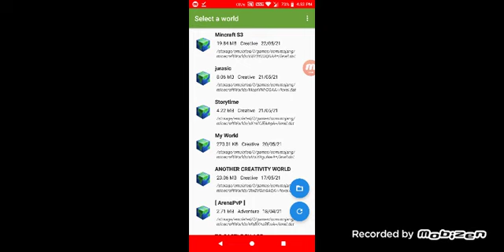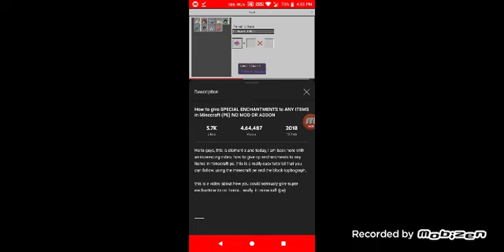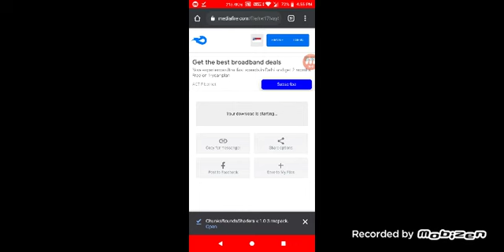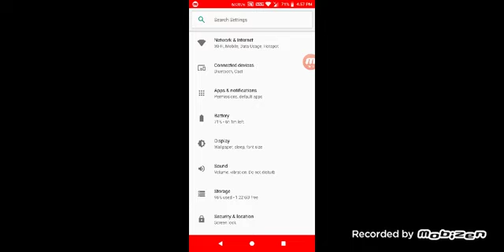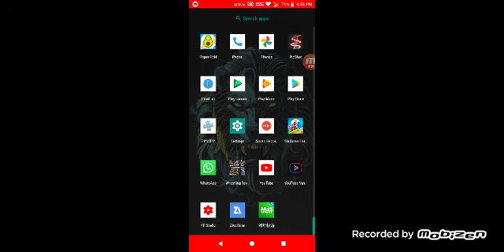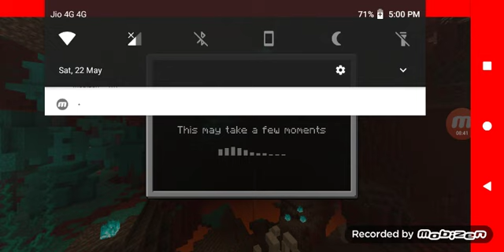trying weird Hacks in Minecraft